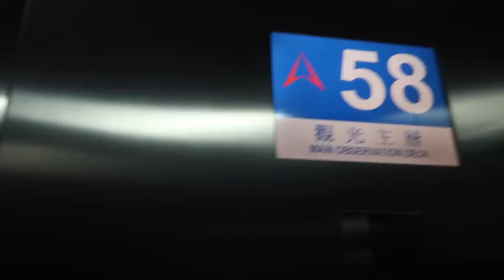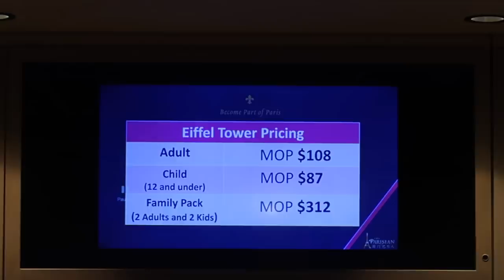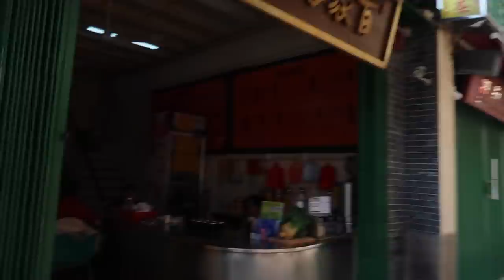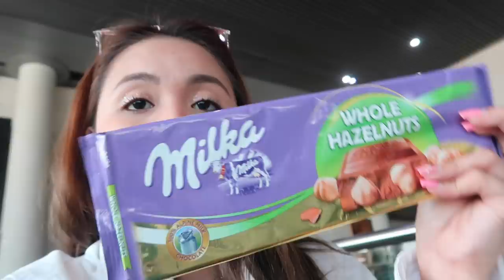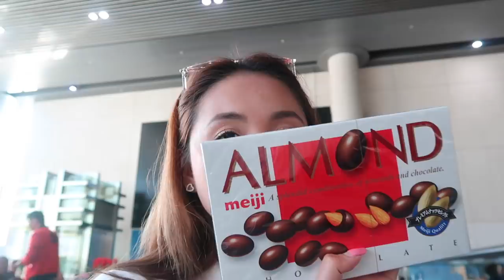3 DAYS IN MACAU | Lovely Geniston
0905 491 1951 sm city
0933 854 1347 bonifacio district
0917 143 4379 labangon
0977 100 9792 pueblo verde, lapu lapu
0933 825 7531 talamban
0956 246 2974 ormoc city